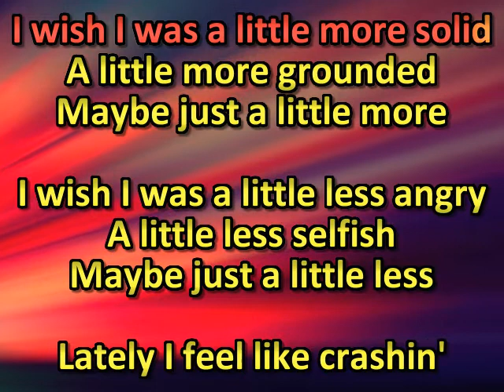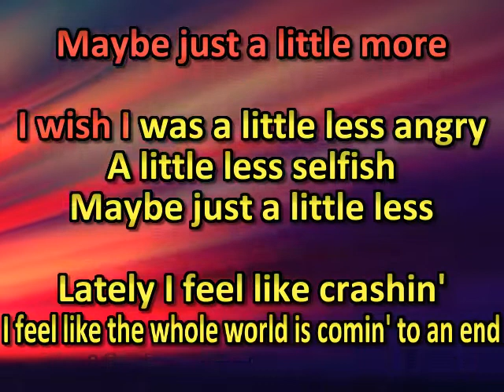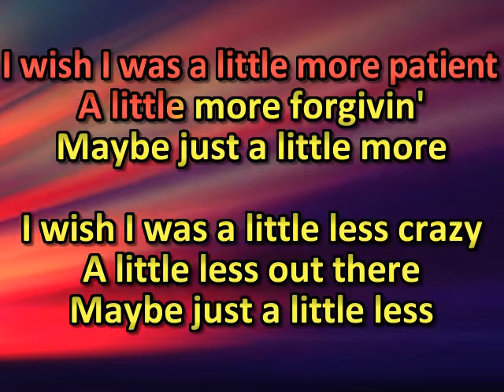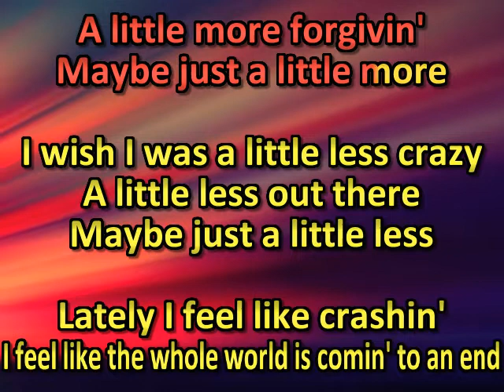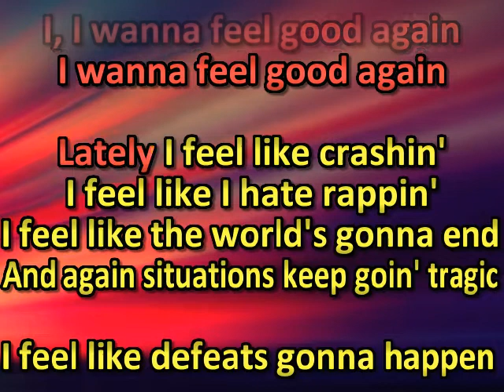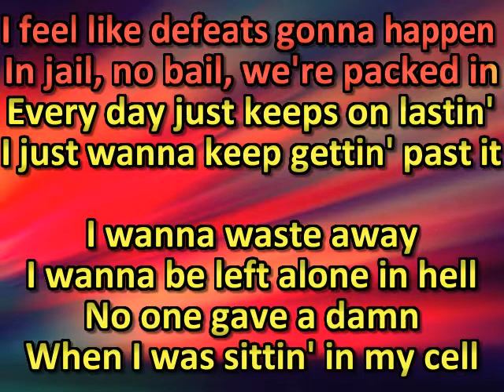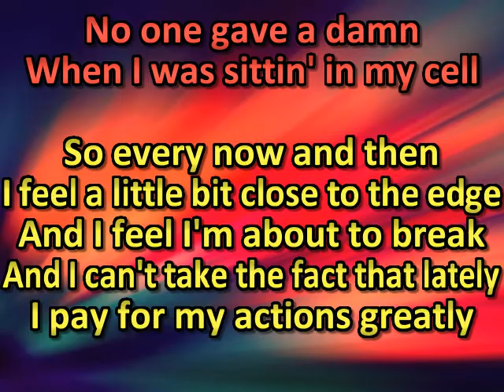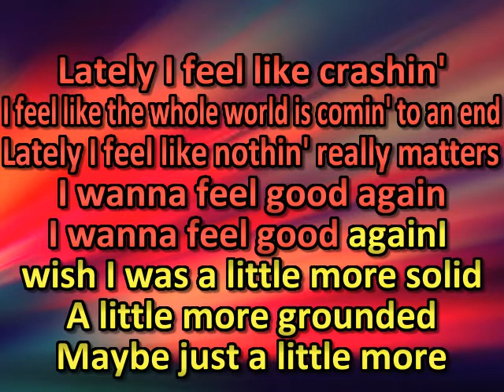Brother Clyde - Lately (karaoke) (by request)